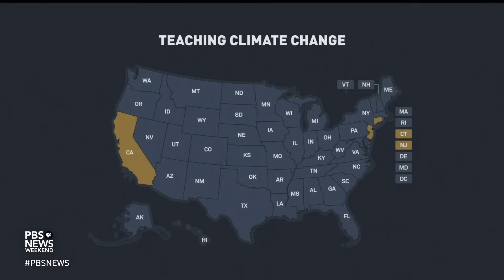Why young Americans are pushing for climate change to be taught in schools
As the planet warms and sea levels rise, eighty-five percent of Generation Z is concerned about climate change, according to a January Marist poll. In response, states like California, Connecticut and New Jersey are teaching kids about climate change in the classroom. Lauren Madden, a professor of elementary science education at the College of New Jersey, joins Laura Barrón-López to discuss.